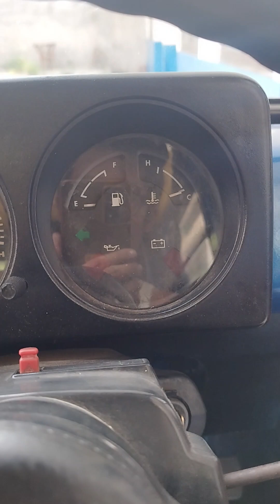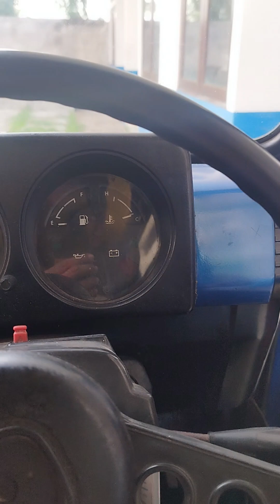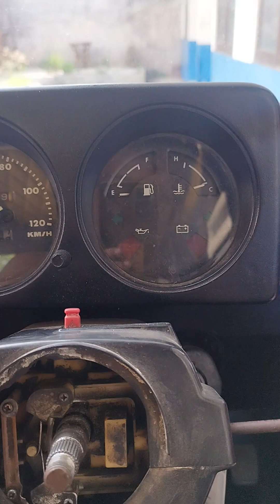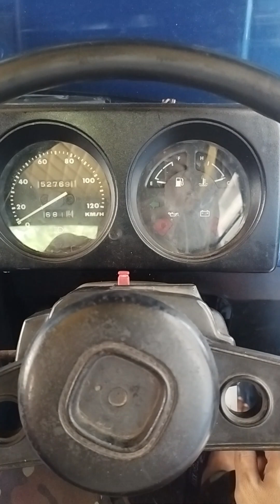Perbaiki Sein dan Klakson Jimny Katana